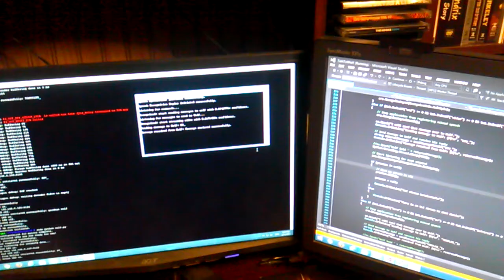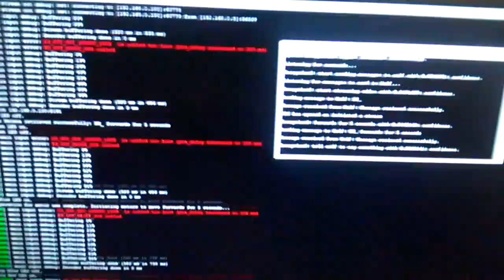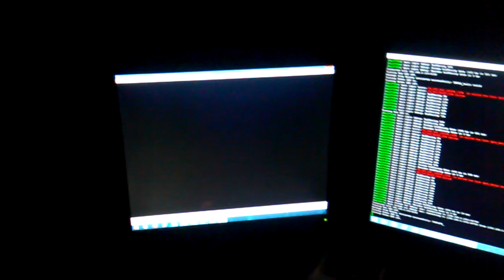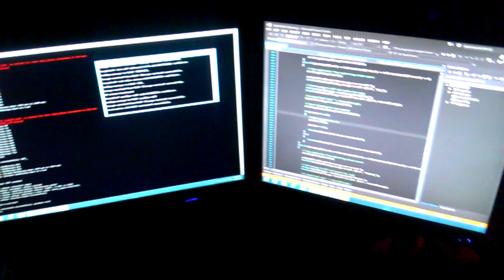Raspberry Pi Robot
Demonstration of my Raspberry Pi robotics project.

The physical robot is named Wolf R1 and is running a python script to control the motors, stream the video, speak and control the LEDs.

The voice recognition and artificial intelligence is performed by Helena, a .NET C# application.